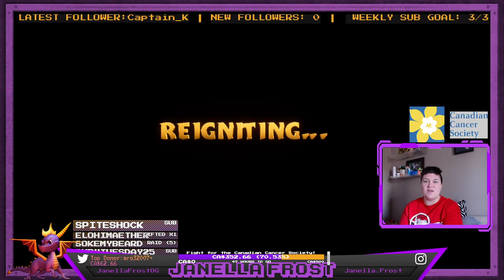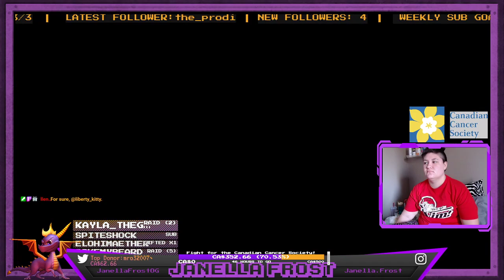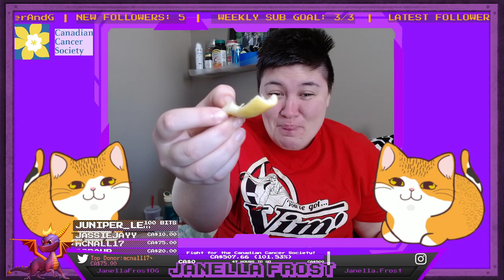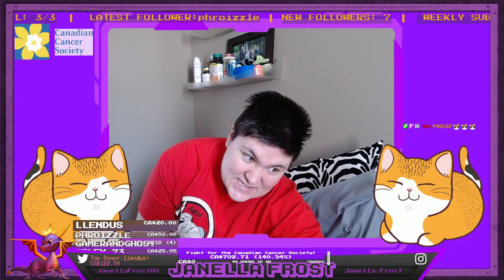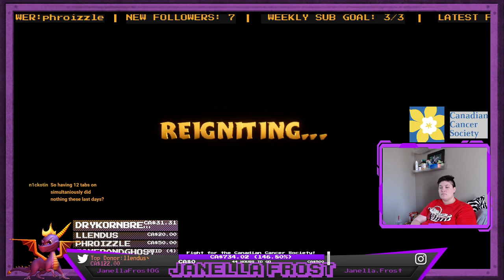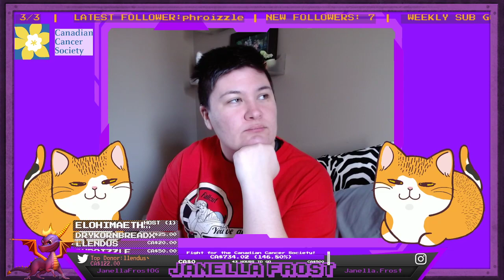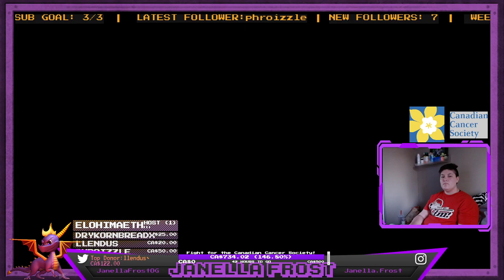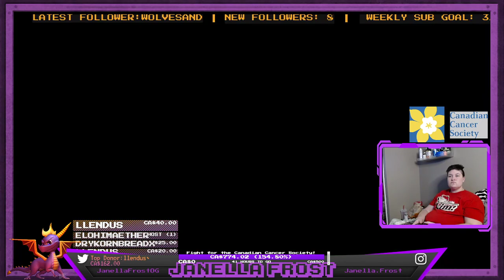FULL VOD: Spyro Streamathon for Cancer Day 2! Come and help the Canadian Cancer (Part 0/2)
This is the full Twitch VoD for my Spyro Streamathon for the Canadian Cancer Society, which spanned 3 days and approx. 29 hours! We raised a total of 1648.30, and 100% completed all 3 games on the Reignited Trilogy!